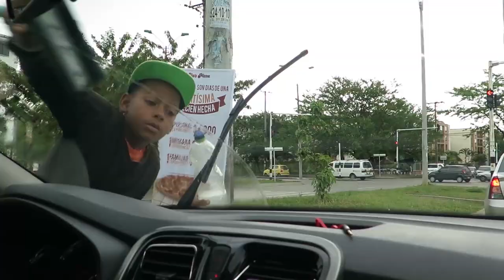Learning How to Dance Salsa in Cali Colombia - Travel Vlog 4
So Julian aunt was an amazing host. She treated us like her own we appreciated every moment of it. It was drawing closer to your departure date so this is what I capture on my final hours in Colombia.